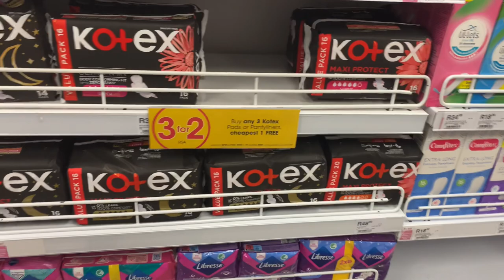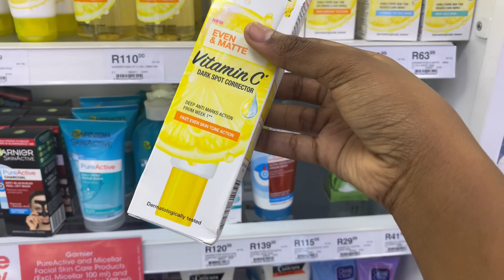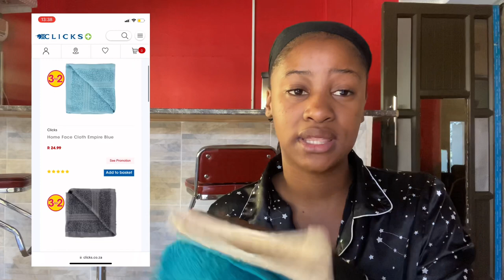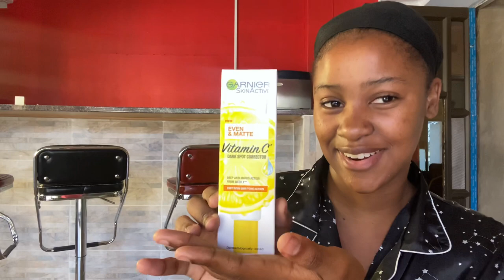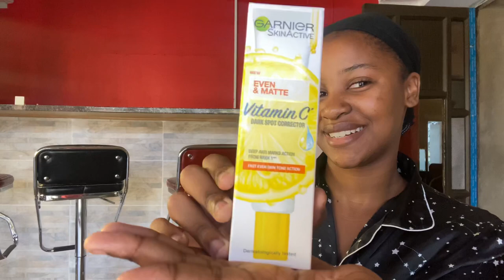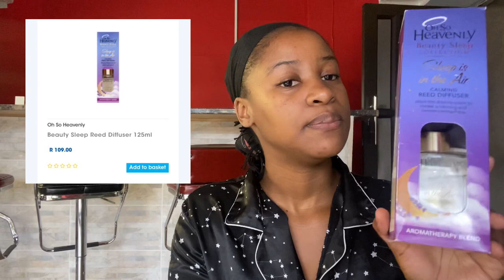Go Hygiene Shopping with me!🛍 |South African YouTuber!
Hi guys!

Today content is all about feeling good and with this brand’s, trust me you could never go wrong love. But nonetheless I hope you guys enjoy watching, if you have any comments please drop them down on the comment section 🙂